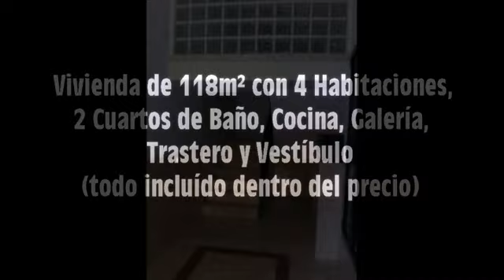Piso de Banco en venta en Alcoy (Alicante) ► Chollo por sólo 79.800€ ◄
Piso seminuevo de Banco en Venta en Alcoy (Alicante)

Vivienda de 118m² en segunda planta con ascensor, de 4 dormitorio, 2 cuartos de baño, cocina, vestíbulo, Galería y trastero. Una vivienda que fue construida en 2001  - ¡¡¡OPORTUNIDAD 74.000€!!!

Enlace a la publiación del blog de Inmo bancaria

¡¡¡OPORTUNIDAD!!! - Vivienda para amueblar y entrar a vivir. 74.000€ en Alcoy (Alicante)

Pisos rebajados en Alcoy KeyWords que pertoquen
Áticos en Alcoy
Pisos de menos de 80.000 en Alcoy
Últimos pisos de los Bancos en Alcoy

Pisos de bancos Casas Viviendas

Piso en Alcoy (Alicante)